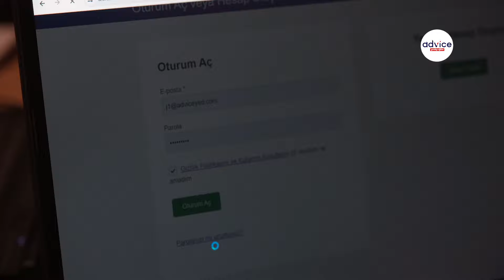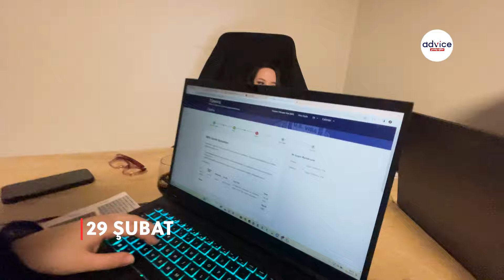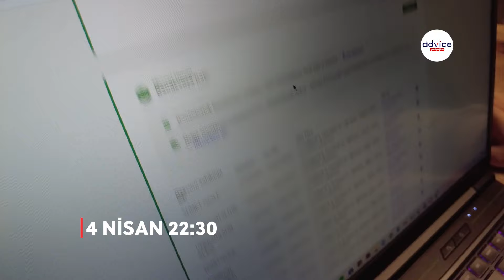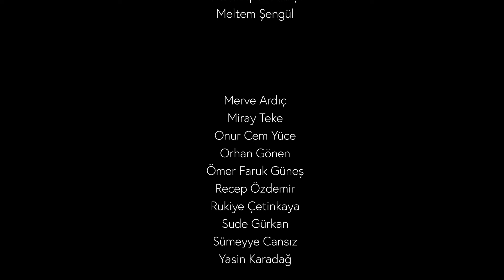Work and Travel Vize Randevularını Nasıl Aldık? I Biz Başardık Sıra Öğrencilerimizde!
Hiç kolay olmadı ama sonunda başardık!

Ocak ayının son günlerinde başlayan ve nisan ayının ilk günlerinde sona eren 'Work and Travel vize randevularını oluşturma' sürecimiz mutlu sonla nihayete erdi! Bizler de ekibimizin nasıl üstün bir çaba ve eforla bu süreci atlattığını kısa bir belgesel tadında sizlere göstermek istedik.

Biz başardık şimdi sıra sizde!